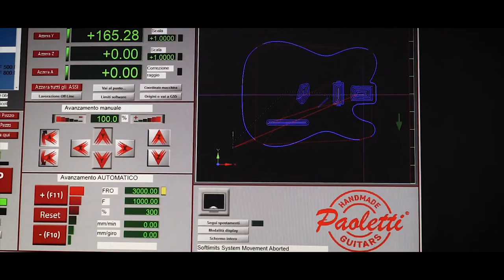Chitarre Paoletti Guitars : Promo Video - Company Video by woola.it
Realizzazione promo video guitars realizzato da woola.it and Jacopo Bellomo